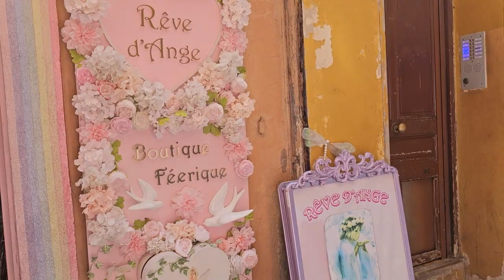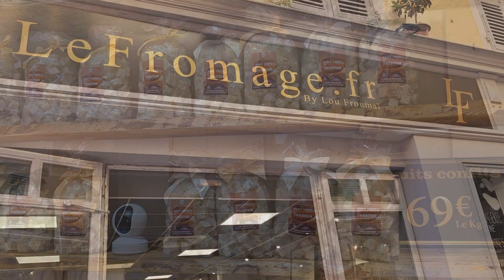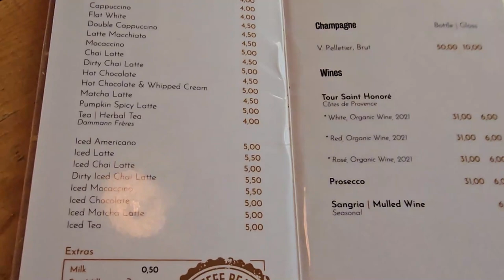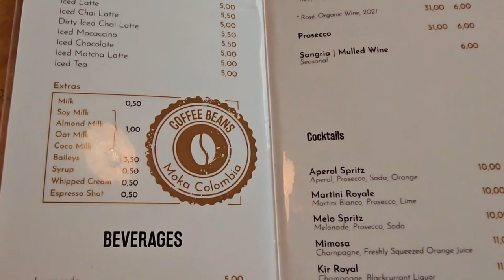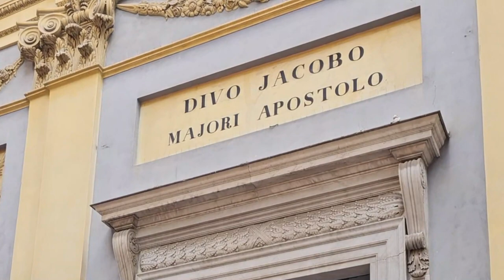Nice Historic Old Town Walking Tour Shops Restaurants Cafes Nice France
Historic Old Town is has some of the most beautiful shops, plazas, restaurants and churches.  In today's video we share with you our SHOP, EAT, PRAY walking Tour of Old Town Nice France. is one of the most popular attractions in Nice France.

This trip to Nice is part of our scouting trips to France to determine where we will be living full-time when we move back to France in the fall of 2024.  Will it be the South of France or will it be Paris?  Where do you think we'll decide to go?

Bonjour!  We are a couple who have fallen in love with France and decided to move from the USA to France ❤️ We moved to France in November 2022 and returned to the USA in February 2023 for health reasons.  We are spending 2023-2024 recalibrating our efforts with a home-base in Vero Beach, Florida and traveling back/forth to France.  This channel is dedicated to documenting our journey to ultimately live in France.

KJ's Bunny Fan (depicted in this video)

Adrian Leeds is a great resource for anyone moving to France who is looking to rent or buy property in France.🏡Adrian Leeds

KJ and Tony General Recommendations:
📷You may have noticed that we used our new Canon camera for this video and we love it!  It takes beautiful videos and pictures.  Below is the link, if you'd like to pick one up for your next trip
Camera Bag
Video Microphone

Fitville is a great resource for comfortable orthopedic shoes that are also fashionable.

Wise is an account where you can transfer money and distribute into different currencies within the account.  It can save you a lot of money on transfer and foreign exchange fees.  Click link below to learn more...

Level 8 is a luggage company and is where we purchase our luggage.  It's excellent quality and durable for frequent travel.

KJ and Tony Travel Essentials Recommendations:
These are items we have purchased for our travels...
International Plug Adaptors
Power Charger
Compression Packing Cubes
Swiss Gear Backpack
Women’s Crossbody Bag
Unisex Travel Belt

KJ and Tony Filming Essentials:
Best Selfie Stick EVER
Rode Wireless Microphones
Fifine Microphone